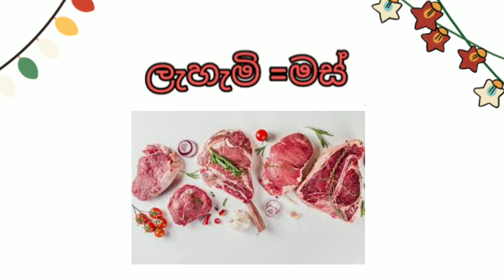අවවාදයයි 🌷❤️ අරාබි ගෙදරදී කන්ෂීර් නොකියන්න වග බලාගන්න 🙏🙏❤️😁